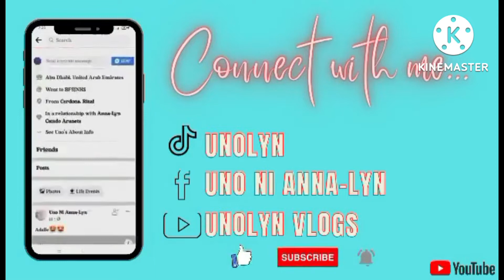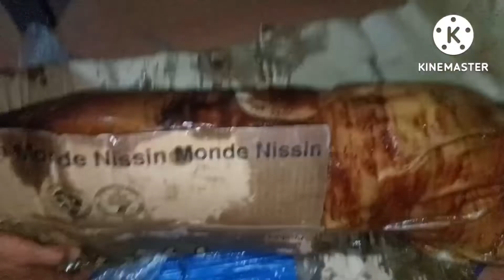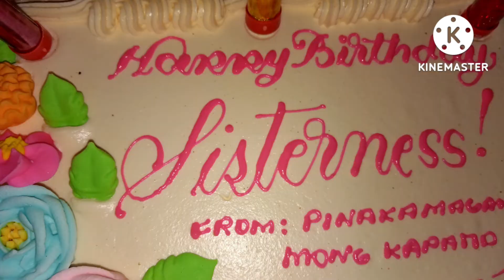MY BIRTHDAY (june22,2022PART2) with my forever love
ka daghang surpresa ayy😁
Thanks to my Forever love @annalynaraneta.STDkaumay and my Baby Girl @Ray-ann Araneta and my Angels Dodong,Shane,and Adat🥰  at syempre sa  aking sisterness @Imee Bruce at sa kanyang Asawa @Malboy Bruce